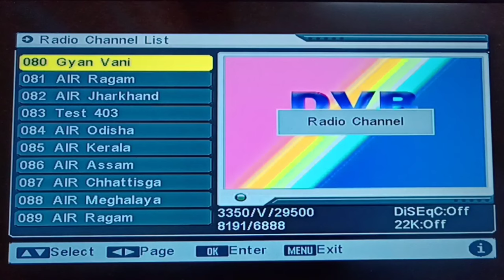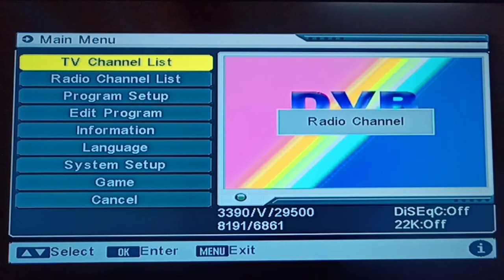how to solve radio channel on dd free dish | DVB aa rha free dish per aavaj aa rhi thik kare